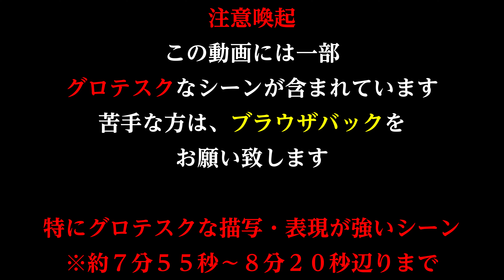【Stellar Blade】 ステラー ブレイド オープニング 【４K】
※注意喚起※

この動画には一部
グロテスクなシーンが含まれています
苦手な方は、動画の視聴をお控えくださいますよう

特にグロテスクな描写・表現が強いシーン
※約７分５５秒～８分２０秒辺りまで

２０２４年３月２９日　２３時より体験版　配信開始

発売日

２０２４年４月２６日　発売

プラットホーム

ＰＳ５